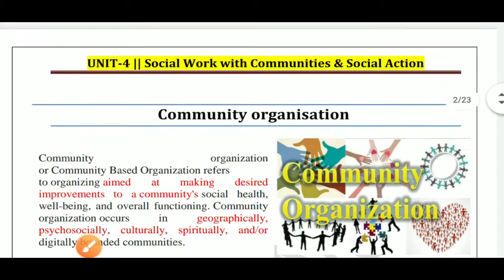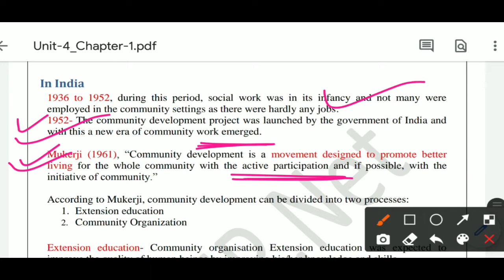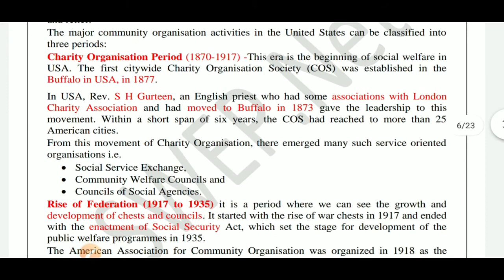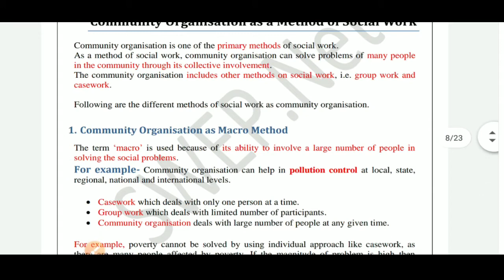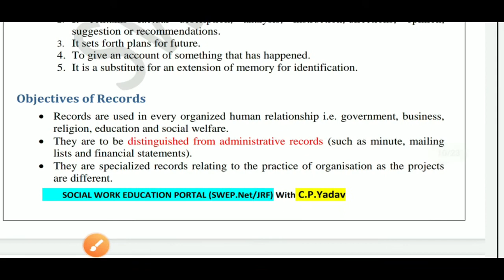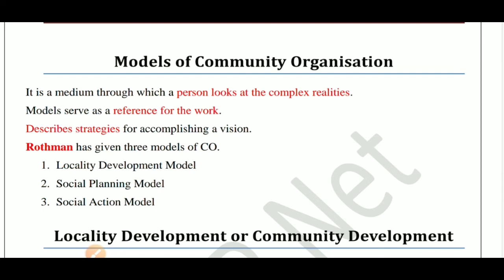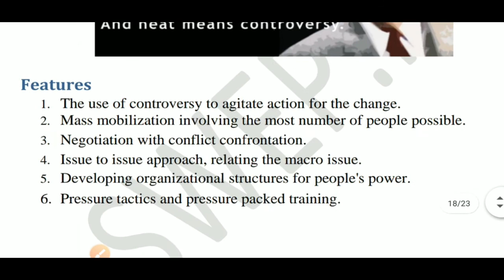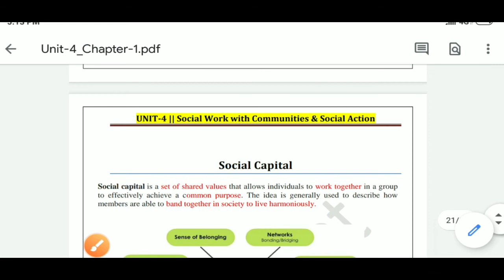Unit-4_Part-1_Community Organization- || Concept, Process, Approaches, Model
Unit-1 Nature and Development of Social Work
Unit-2 Society Community and Human Behaviour.

NOV-2020 Paper Discussion in detail.